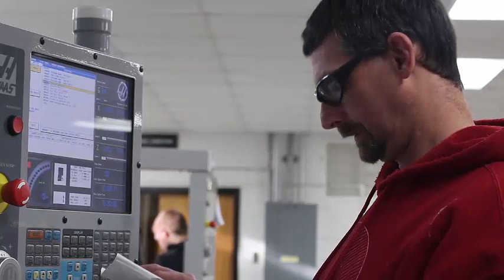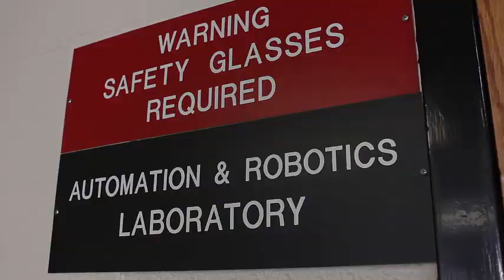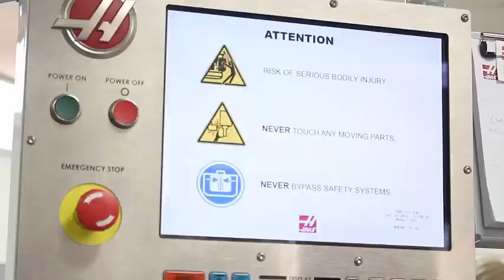engt recruit fa15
Engineering technologist degree offered at UCM